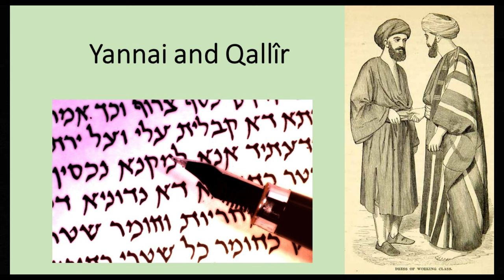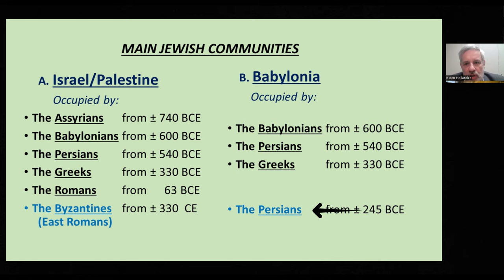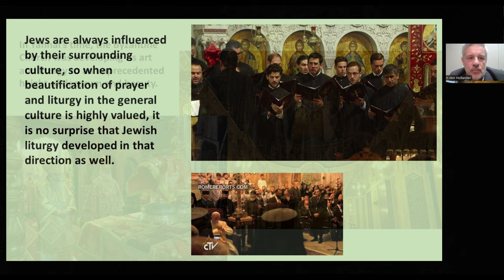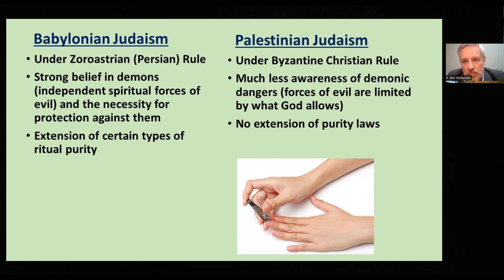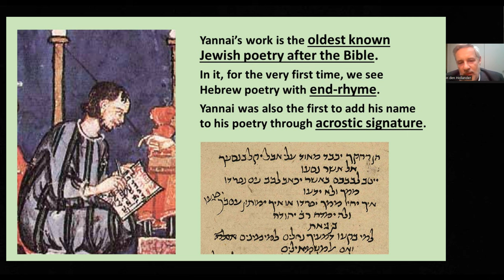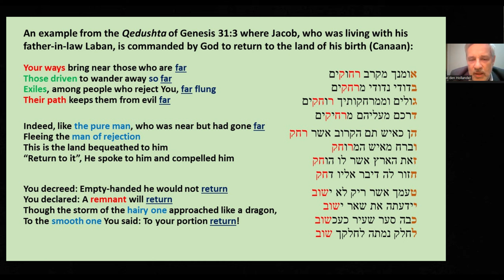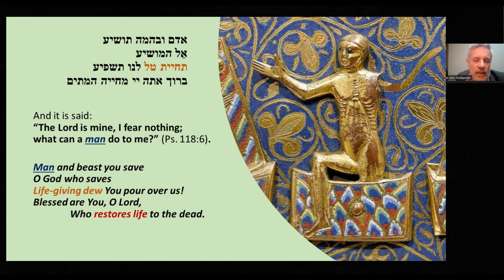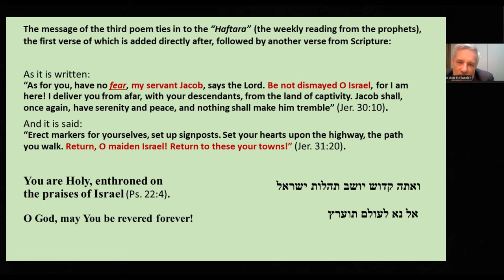The Poet Yannai (part 1). The First (Known) Post-Biblical Hebrew Poet